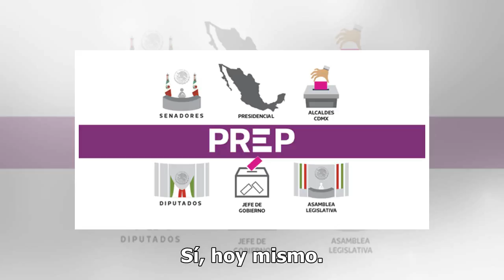Y a todo esto ¿qué diablos es el PREP y por qué es importante?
Se está llevando a cabo la elección más importante de la historia de México, en la cual se disputan más de 3 mil cargos público, y todo estamos con los nervios a flor de piel, esperando los resultados de la votación. Pero, ¿cómo vamos a conocer los primeros resultados. El PREP está en boca de todos.